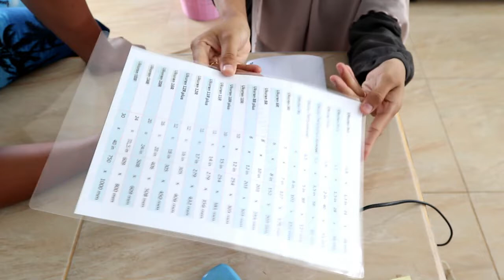UNBOXING MESIN LAMINTING, TAS, SHOW CASE || Perlengkapan Toko || Farida FR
DESK MENYUSUL

EQUIPMENT:
Tonton Juga